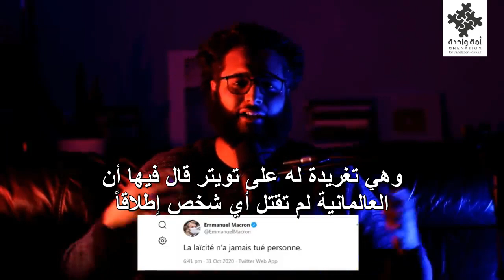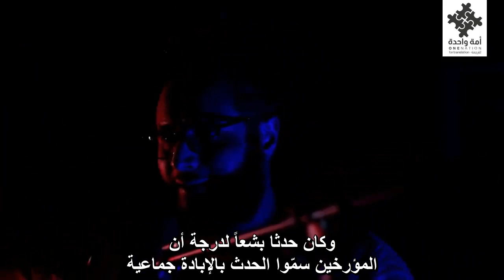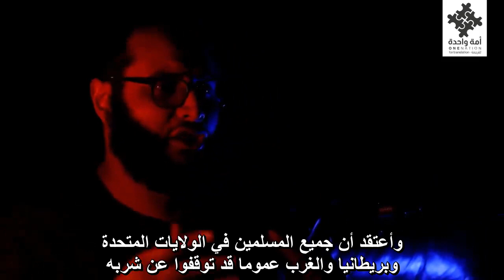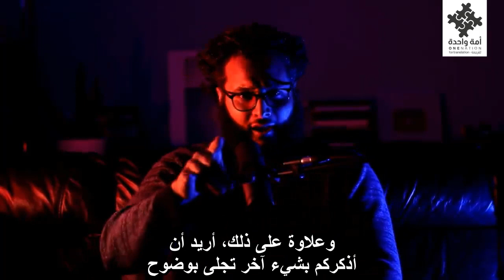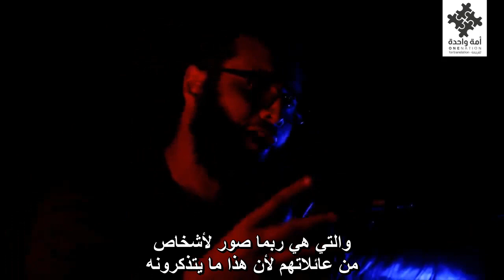Mohammed Hijab Exposes Macron's Lie - Didn't Secularism kill anybody!? l محمد حجاب يفضح كذب ماكرون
كيف أجرمت العالمانية في حق البشرية؟ - محمد حجاب يفضح كذب ماكرون
Secularism's Cruelty against Humanity - Mohammed Hijab Exposes Macron's lie
رابط المقطع الأصلي من غير ترجمة:
The original video's link without translation: